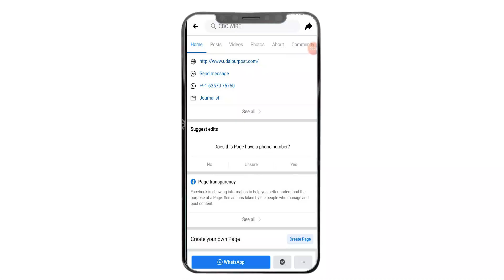Bhinder में Gajendra Singh Shaktawat के नाम राजकीय कन्या महाविद्यालय शुरू करने की कवायद प्रांरभ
Bhinder में Gajendra Singh Shaktawat के नाम राजकीय कन्या महाविद्यालय शुरू करने की कवायद प्रांरभ - Bhinder

After the death of one of the two leaders who were bitter rivals in politics, the other leader did the work of marking the land for the college to be named after him. Such an example comes very rarely but was seen in the hottest Vallabhnagar assembly constituency of Udaipur district.

In order to mark the land for the state college to be named after the late Congress MLA Gajendra Singh Shaktawat, Janta Sena Patron and former MLA Randhir Singh Bhinder himself along with the officers inspected the spot and started the exercise of starting the college by sending a proposal to the government soon.

In the budget by Chief Minister Ashok Gehlot, the Government Girls College was announced in the name of late MLA Gajendra Singh Shaktawat, for its construction, the Bhindar Municipality had to mark the land and start preparing to send the proposal to the state government. At present, Janata Sena President Nirmala Bhojawat is occupied in Bhinder Municipality. To mark the land of the college, Janta Sena Patron and former MLA Randhir Singh reached the Bhinder Municipality office and inquired about the vacant land of the municipality on a large scale from the officials of the municipality along with the chairman-vice president.